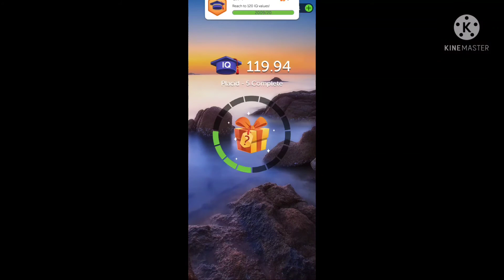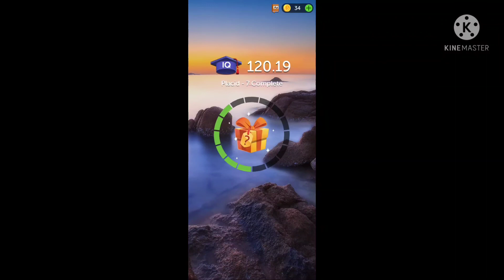Crossword Quest puzzle part21 /mary jane rosales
hellow ka mga gamer's part21 naman tayo sa ating crossword Quest puzzle.. Let's go laro na tayo at mag enjoy